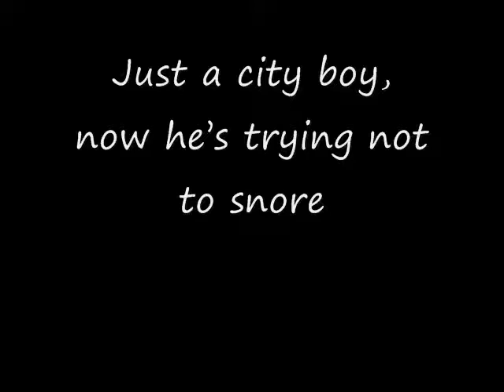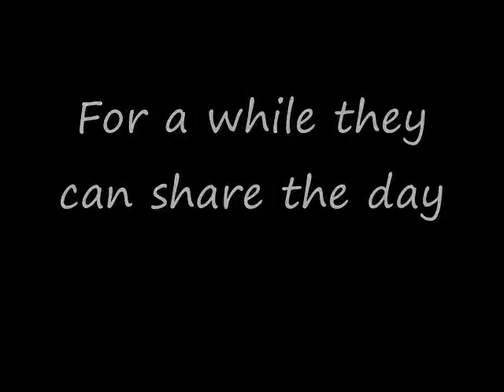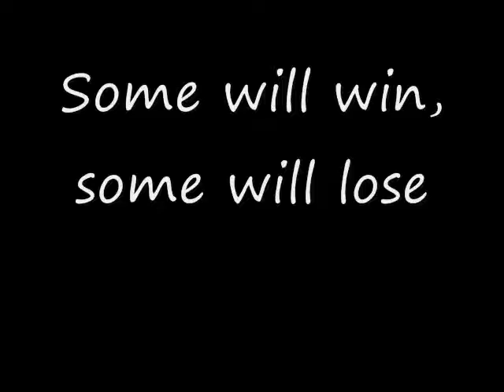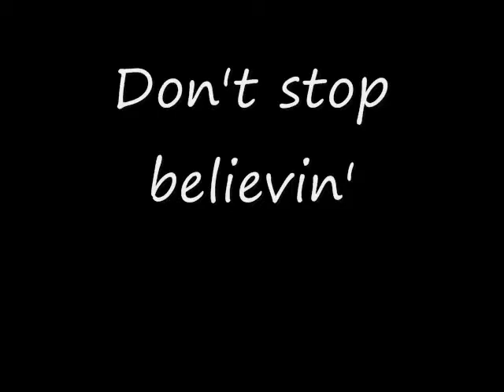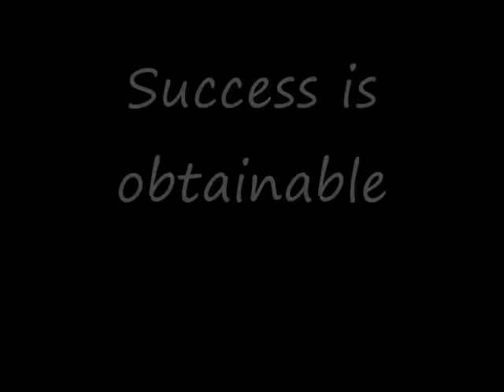Don't Stop Believin' - V.J.H.S. Gators karaoke.wmv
Don't Stop Believin' Parody
VJHS Gators - State Tests
karaoke

Originally by Journey
Original Songwriters: CAIN, JONATHAN / PERRY, STEVE / SCHON, NEAL
Rewritten by Chris Bates

Just a small town girl, livin' in a state test world
She took half the day just to justify
Just a city boy, now he's trying not to snore
Aft' he took half the day just to justify

Some Gators in a quiet room
A smell of lead and eraser fumes
For a while they can share the day

Classmates concentrating, up and down the hallways
On answers -- They're searching for what's right
High performing people, enjoying the justifying emotion
Deducing the answer that is right!

Working hard to get those bubbles filled,
Everybody wants the thrill
Doin' what it takes to grasp success,

Some will win, some will lose
At Vicksburg Junior here's the news
Oh, the winning never ends

Hold on to the feelin'
Success is obtainable

Hold on
Success is obtainable

Success is obtainable

Don't Stop!